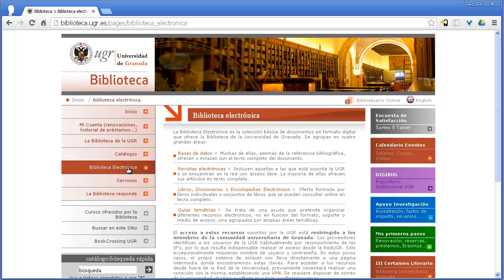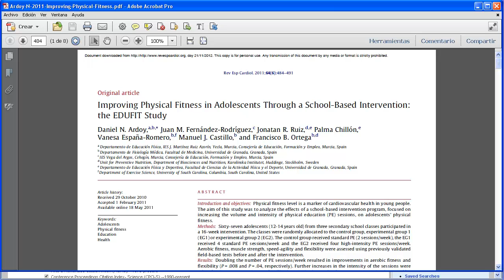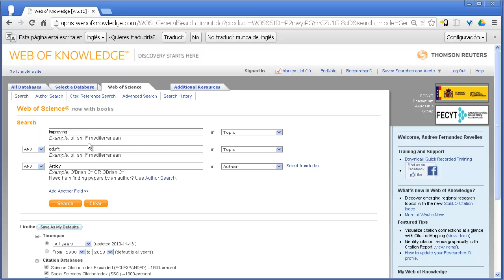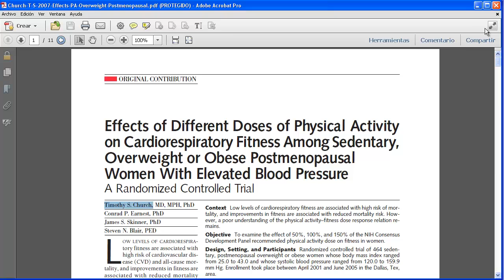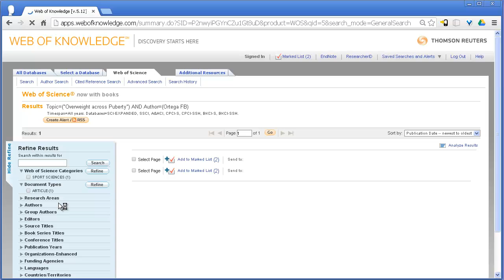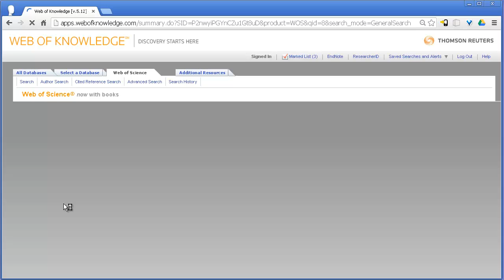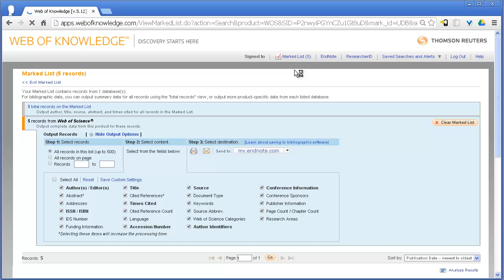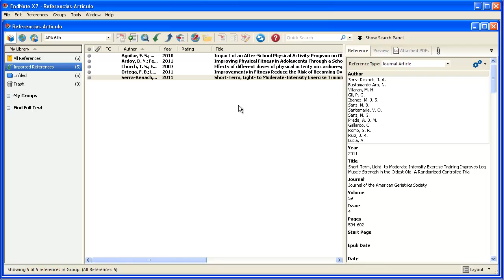Buscar y bajar referencias de WoS a Endnote Juegos Motores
Buscar y bajar referencias de WoS (Web of Science) a Endnote